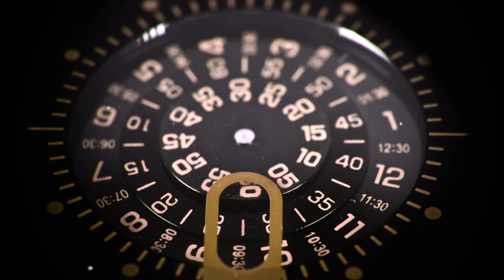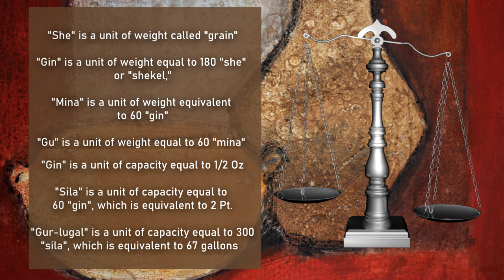Part One The Diet of Sumerians and Akkadians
Today, we delve into the dietary habits of the ancient Sumerians and Akkadians. To thrive, the Sumerians mastered the art of constructing canals and dams. They know how to transcend the whims of nature and river floods. For three millennia, hunger was a rare occurrence.